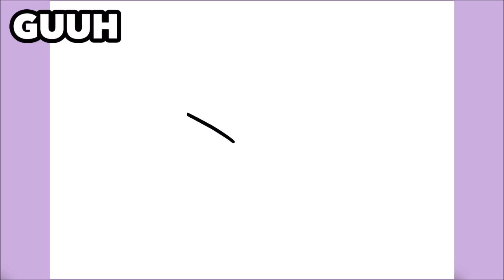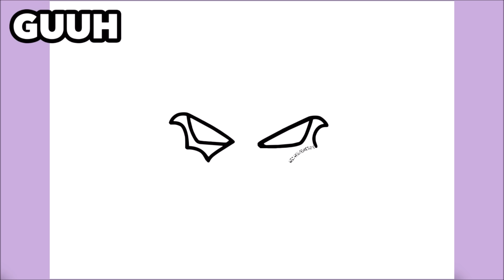HOW TO DRAW A HALLOWEEN PUMPKIN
Learn to draw a Halloween Pumpkin

እንዴት እንደሚሳል
كيف ترسم
Ինչպես նկարել
necə çəkmək
nola marraztu
কিভাবে আকে
як маляваць
kako crtati
как да рисувам
ಹೇಗೆ ಸೆಳೆಯುವುದು
com dibuixar
сурет салу
sa unsa nga paagi aron sa pagkalos
mmene kudzatunga
如何画
如何畫
nzira yekukwevera
කොහොමද අඳින්නේ
그리는 방법
kako nacrtati
çawa bikujin
hvordan man tegner
ako kresliť
kako narisati
Kiel desegni
kuidas joonistada
Paano Gumuhit
kuinka piirtää
como deseñar
sut i dynnu
როგორ დავხატოთ
איך לצייר
hogyan rajzolj
esi ise
ווי צו ציען
cara menggambar
描く方法
cara nggambar
របៀបគូរ
ວິທີການແຕ້ມ
duci
kā zīmēt
kaip piešti
wéi zeechnen
како да црташ
എങ്ങനെ വരയ്ക്കണം
kif tfassal
me pehea ki te utu
कसे काढावे
хэрхэн зурах
څنګه رسم
چطوری طراحی کنیم
jak narysować
ਕਿਵੇਂ ਖਿੱਚਣਾ ਹੈ
кантип тартат
cum să atragă
как нарисовать
le auala e faalatalata
Како цртати
ho hohela joang
ڪئين ٺاهيو
வரைவது எப்படி
jak kreslit
ఎలా గీయాలి
nasıl çizilir
як намалювати
indlela yokudweba
indlela ukudweba